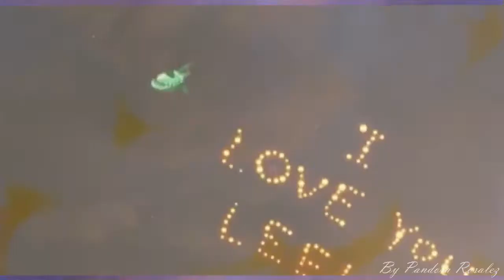Leela ✘ Fry • Something in the way you move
Leela and Fry from Futurama